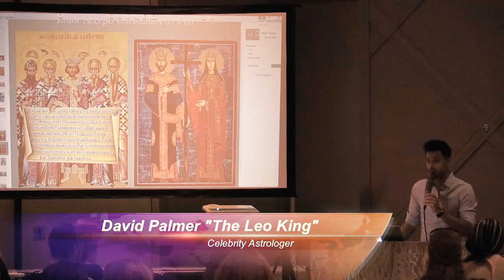Astrology Lecture Movie: Hope in the Desert: Age of Deception Teaser by The Leo King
The Astrology Lecture Movie Hope in the Desert: The Age of Deception will be coming out on September 30 2016. Here is the teaser. Thank you for all the support! Please spread the word!